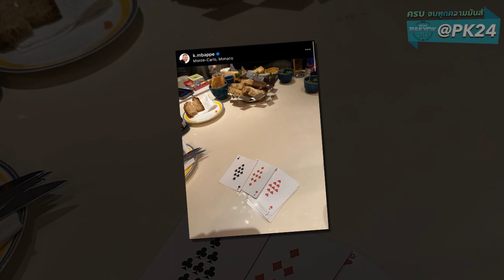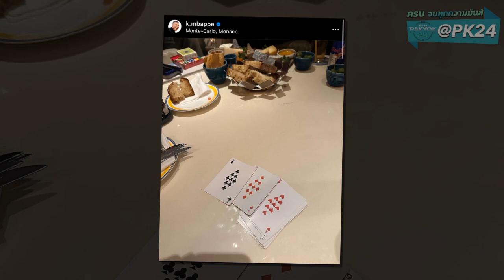ติดตามข่าว PSG : ดีเอโก้ ซิเมโอเน่ เชียร์ เรอัล มาดริด ซิว คีลิยัน เอ็มบั๊ปเป้